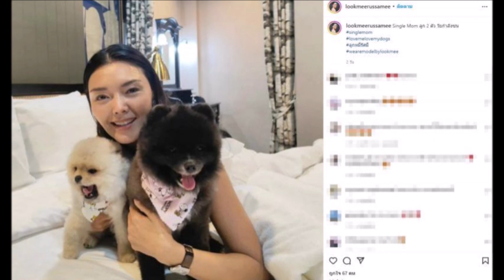ข่าวลือเป็นจริง ลูกหมี รัศมีกับหมู เฉียบวุฒิ เลิกกันอีกคู่